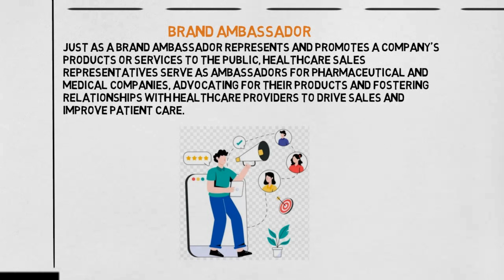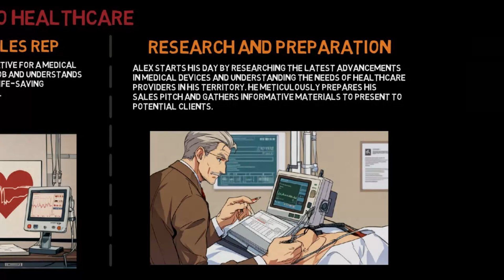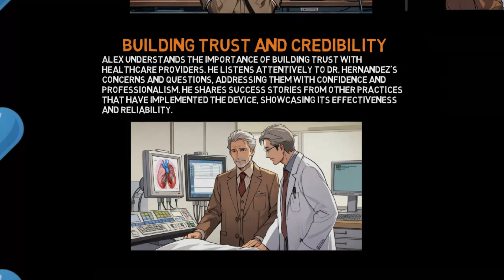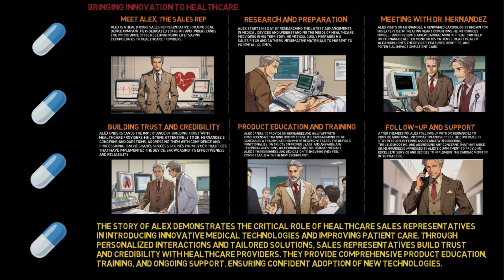Who is Sales Representative? | IN 3 MINUTES | Definition | Examples | Story | Applications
Provided fundamental definition and understanding of Sales Representative while providing some stories and practical applications in real-world scenarios.

Our aim is to offer concise explanations of various concepts within a short timeframe, emphasizing visual content to enhance retention of the material.